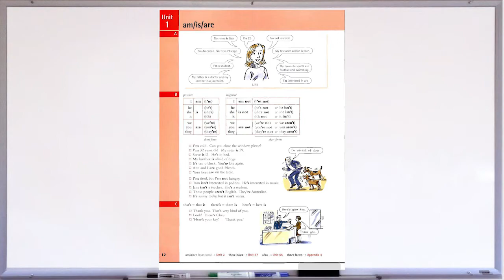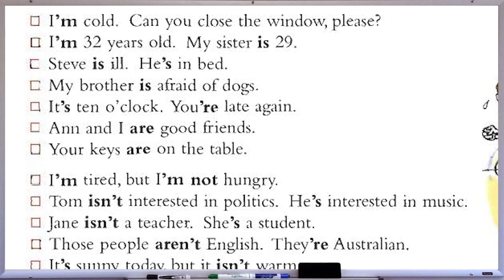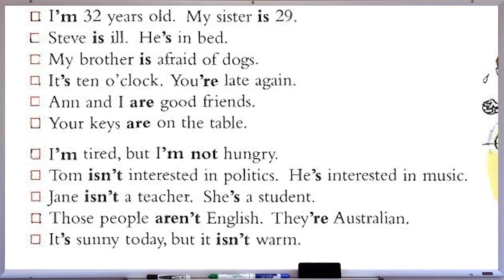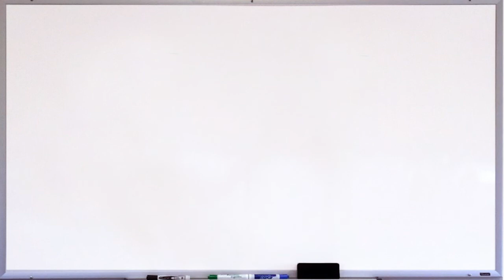unit 1 part 2 و اشکال مختلف آن to be آموزش زبان انگلیسی - فعل Saeed Class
و اشکال مختلف آن to be آموزش زبان انگلیسی - فعل
استفاده نمایید